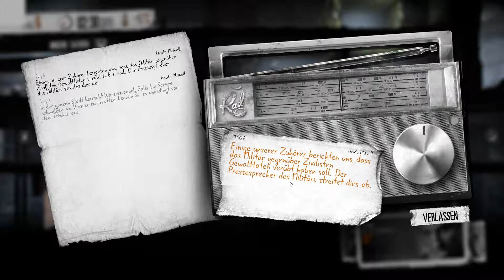This war of mine 3.Durchlauf #3 Tag 5-8 Gute Tat wird belohnt